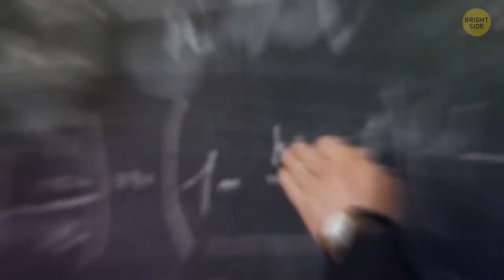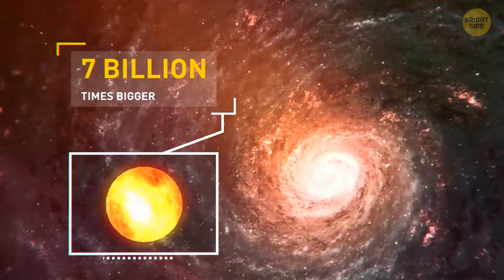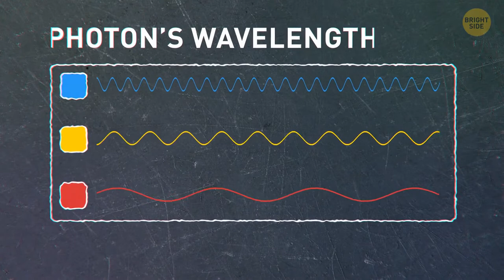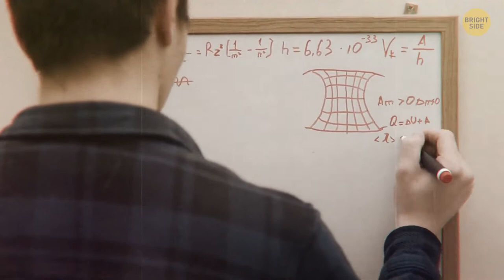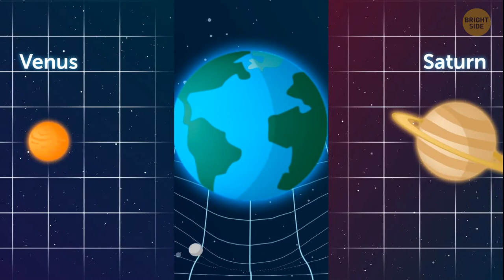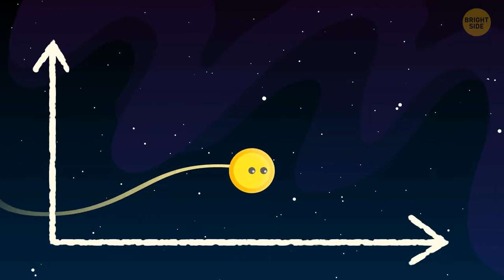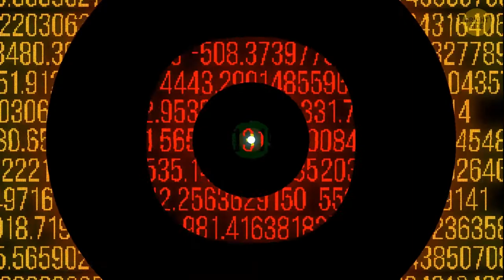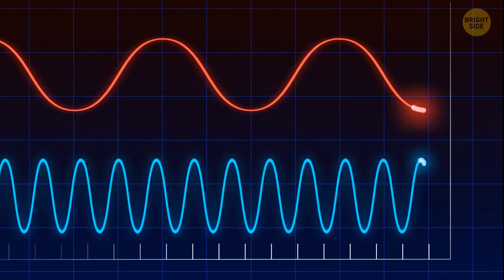The Most Stunning Secrets Of Black Holes You've Never Heard About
A black hole is a mysterious place where the laws of physics people are familiar with stop working.
The hole is absolutely black, shaped like a disc, the force of its gravitational field is incredible. Nothing can leave its gravity force. Objects that can move at the speed of light will still fall into this black abyss. Even light itself cannot escape its boundaries...If you want to know all about it, this video is for you.